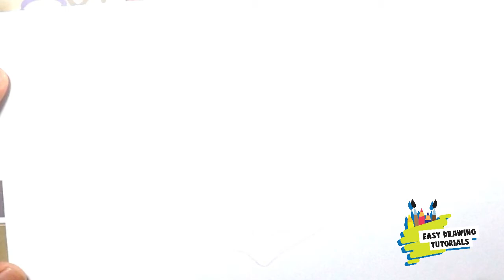How to Draw Easy Devil